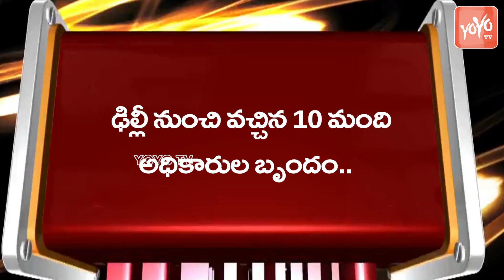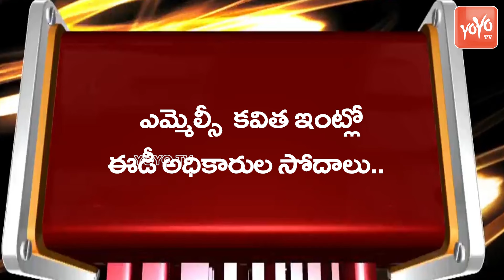Breaking News: ED Raids In MLC Kavitha Residence Hyderabad | Delhi Liqour Scam | KCR | YOYO TV